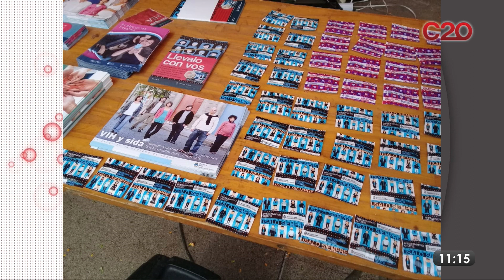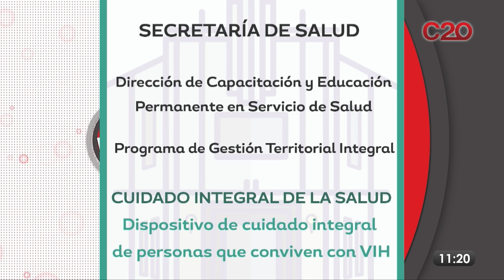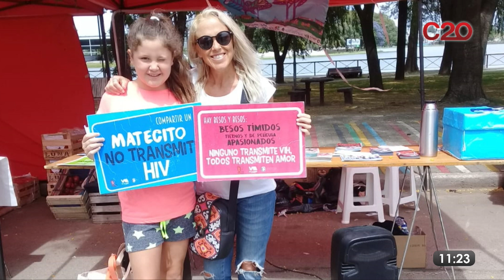MD20: HABLAMOS DE VIH/SIDA CON SECRETARIA DE SALUD VILLA MARIA